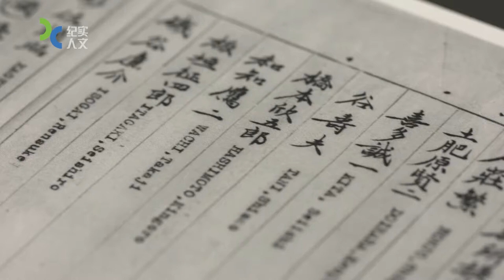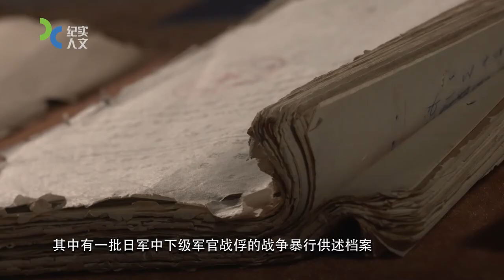中国第二历史档案馆里，保存着一批日军中下级军官战俘的战争暴行供述档案，每篇都有供述者签名 |《亚太战争审判》Asia-Pacific War Crime Trials【SMG纪实人文官方频道】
中国第二历史档案馆里，保存着一批日军中下级军官战俘的战争暴行供述档案，每篇都有供述者签名。二战后，国民政府相继在南京、广州、汉口、北京等地设立十个法庭，开始对日战犯的审判。其中，最臭名昭著的B级战犯要数“南京大屠杀”师团长谷寿夫。南京军事法庭对其进行公审，并判处死刑，枪毙于雨花台。

SMG纪实人文频道：Documentary Channel of SMG (Shanghai Media Group), 上海广播电视台开办的专业纪录片频道，成立于2002年1月1日，2014年6月16日升级为卫星频道，2020年1月1日更名为纪实人文频道。